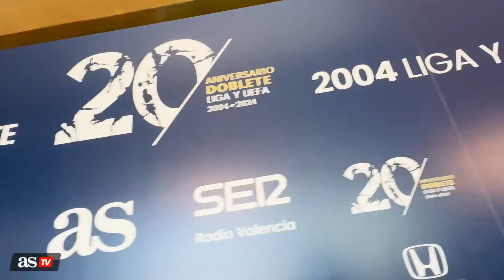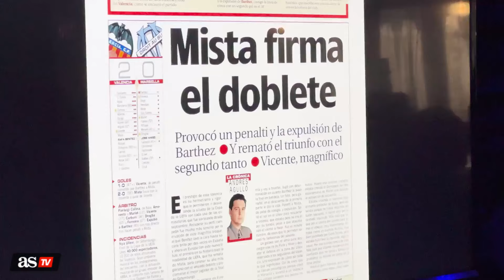20 AÑOS del VALENCIA del TRIPLETE: MISTA, BARAJA y RUFETE con AS y la SER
Viaje exprés al mejor Valencia de su historia junto a Baraja, Mista, Rufete y un equipo de época. Un homenaje de AS y la Cadena SER en el Teatro La Rambleta en el vigésimo aniversario del doblete (Liga y Copa) al que se le sumó después la Supercopa de Europa.

   / diarioascom

Instagram AS:   / diarioas
Instagram AStv:   / astelevision
TikTok AS:   / diarioas
Twitter AS:   / diarioas
Twitter AStv:   / as_tv
Facebook AS:   / as
Facebook AStv:   / astelevision